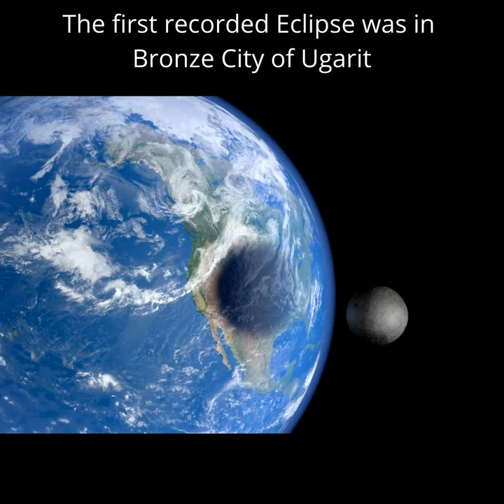The First recorded Eclipse was in Ugarit SolarEclipse Amazing